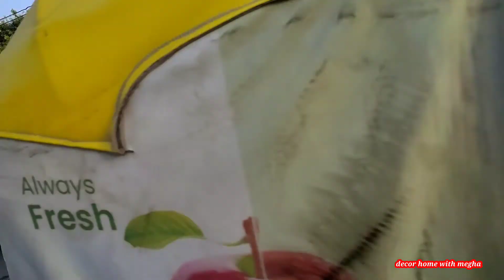Latest Trendy & beautiful😍 collection of banjara market gurgoan sec 56 (25/6/2022)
Hello friends
On 25 june visited banjara for the latest updates in collection of banjara market.